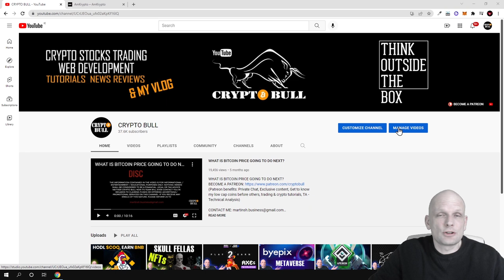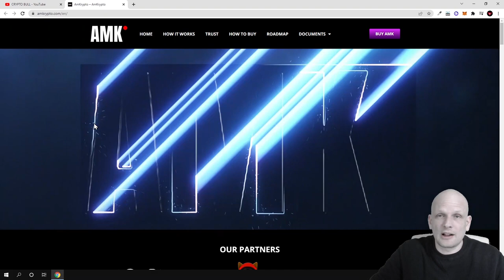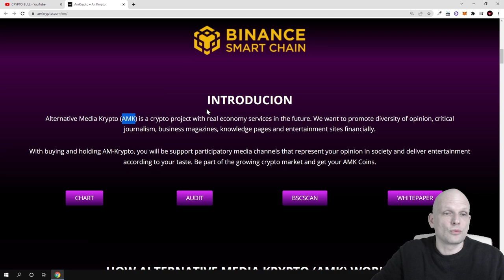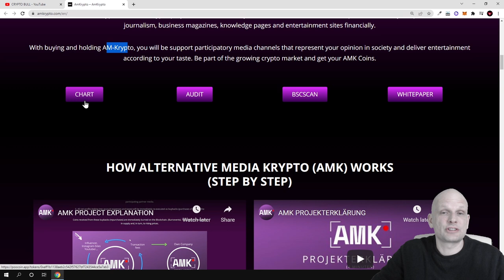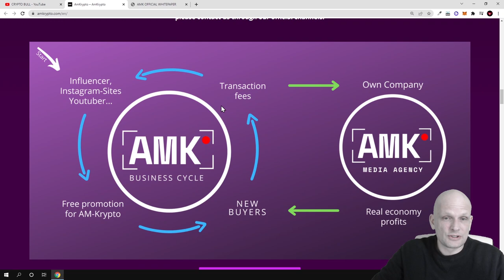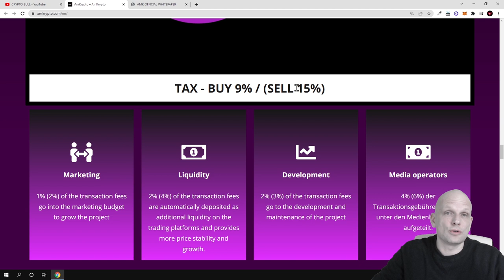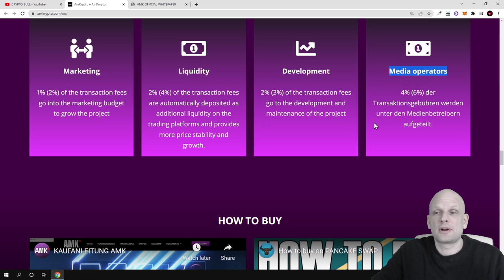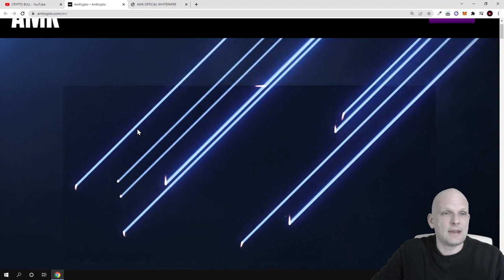BINANCE CHAIN CRYPTO PROMOTION AMK PROJECT REVIEW!?!